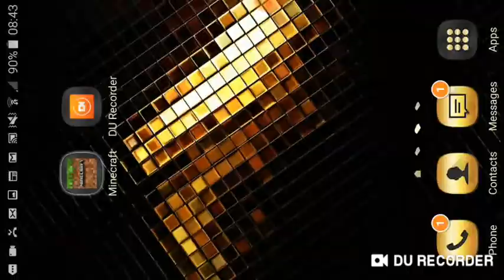Ebik viktoree win MINECRAFT SEREEES NOMBERThreeeKOOLKID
You wanted it now I want veoows